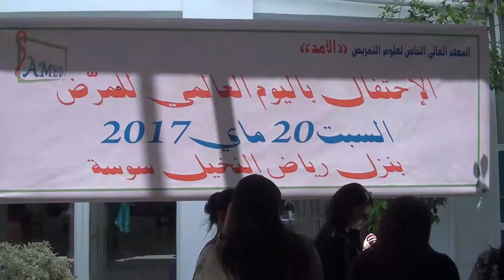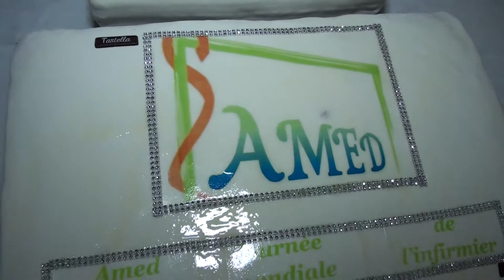Pause café - La première journée de l'infirmier "EL AMED"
La première journée AMED de l'infirmier de l'institut supérieur privé des sciences infirmières "EL AMED"